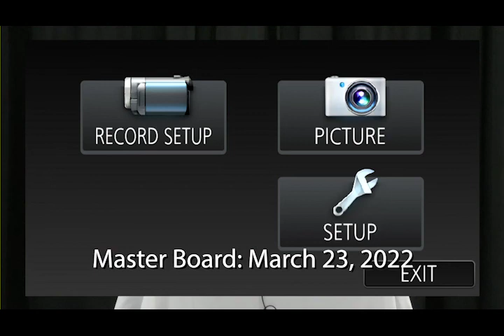Master Board March 2022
Sun Lakes Country Club Homeowners Association Master Board Meeting